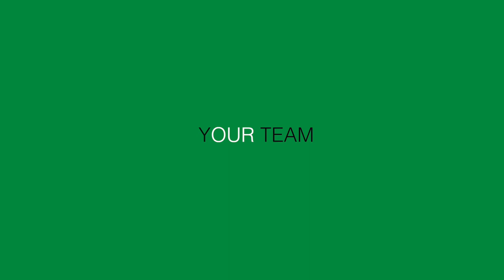Kiril Krstevski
Kiril Krstevski is from Skopje, Macedonia, where he received his bachelor degree in veterinary medicine at the Faculty of veterinary medicine. He completed his PhD at the same Faculty working on molecular typing of Brucella spp. and its integration in the national program for brucellosis eradication. He works as an assistant professor at the Faculty of Veterinary Medicine in Skopje where he gives lectures in Infectious diseases. In addition, he coordinates and supervises the work of the Faculty’s Laboratory for serology and molecular diagnostic, which is designated national reference center for animal health.
In the past years, Kiril was actively involved in the country’s emergency response to Bluetongue, Lumpy Skin Disease and Avian Influenza epidemics, as well as in the design of control and eradication programs for different infectious diseases at national and farm level. Kiril is working with the  EuFMD team on coordination, networking and improved FMD laboratory preparedness in the countries of the Balkan region.  Outside work, Kiril enjoys spending time with his family and friends, walking in nature and swimming. He can be found (when not enjoying the nature..)